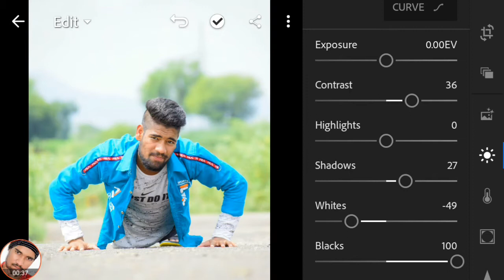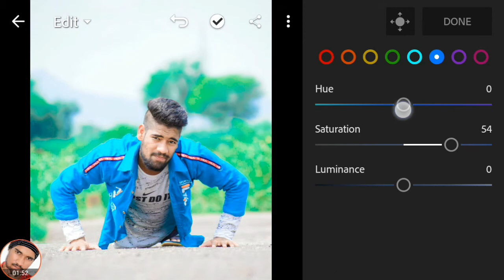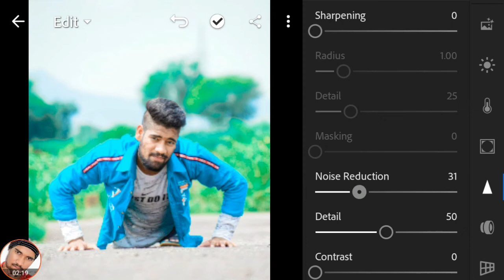New photo editing | New lightroom photo editing | New photo editing trick 2020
APP. GO TO PLAY STORE AND SEARCH

1 .. PICSART
2. Lightroom
3 ..Snapseed

GARVESH SANKHALA

new lightroom editing 2020,
new lightroom photo editing best photo editing in lightroom new 2020,
new lightroom presets 2020,
new lightroom photo editing tricks 2020,
new lightroom update,
editing

Life, picsart, editz, photography, Lightroom, new 2020,